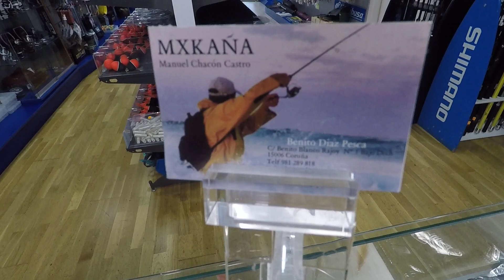Mxkaña#Spinning#Galicia#Robalizas#Robalos#RockFishing#Jigging#
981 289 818